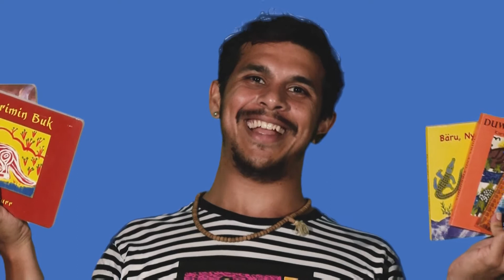Read a Book - Gus Fitzgerald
Episode 2

Read a Book song, sung by Gus featuring the parents and children from Gapuwiyak FaFT.